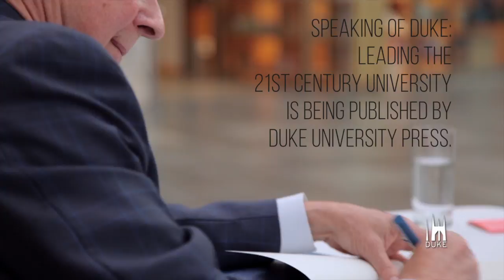FHI Faculty Bookwatch with Duke President Richard H. Brodhead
On Wednesday, April 19, a Faculty Bookwatch event was held for the William Preston Few Professor of English and Duke University President Richard H. Brodhead, to celebrate his forthcoming book from Duke University Press: "Speaking of Duke: Leading the 21st-Century University." The John Hope Franklin Humanities Institute and the Duke Libraries have co-sponsored the annual Faculty Bookwatch program since 2004 to promote interdisciplinary conversations on major recent books by Duke humanities faculty.

External guest respondents were University of Virginia Buckner W. Clay Dean of Arts & Sciences (and former Franklin Humanities Institute director) Ian Baucom, and Harvard University Professor of Business Administration and History and Chairman of the Harvard China Fund William Kirby. Duke respondents were Richard Powell (John Spencer Bassett Professor of Art and Art History), and Sarah Beckwith (Katherine Everett Gilbert Professor and Chair of English). With support from the Nasher Museum of Art, the event took place in the Nasher Auditorium, with a book signing and reception that followed in the Atrium.

Video by Eric Barstow.